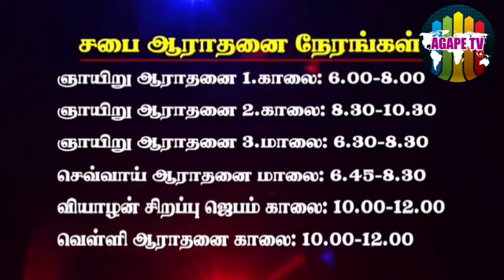விசுவாசிகளின் அதிகாரம் | பாகம் 9 | பகுதி 3 | Mrs. Sheeba Julius | Agape City Church